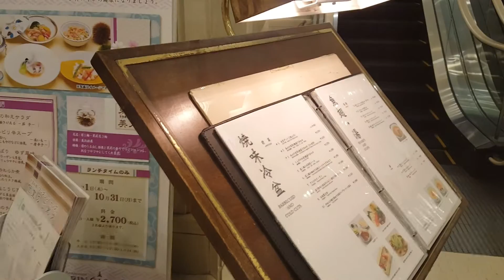佐倉市 ホテル 個室のある中国料理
中国料理マンダリンキャップ
ホテル自慢の料理長が作る、ヌーベルシノワの本格的な中国料理。四季折々の日本の食材をマッチングさせた美しさ、味わいは、当ホテルでしかご賞味いただけません。ご家族で楽しむランチから、グループのご会食まで、お気軽にご利用ください。個室もご用意しております。